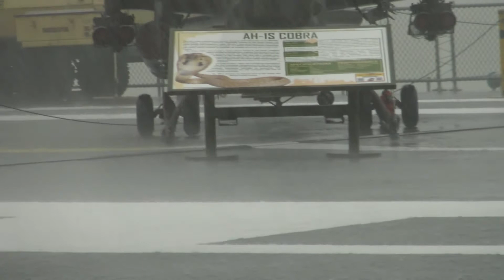THUNDERSTORM ON THE USS LEXINGTON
Caught in the storm again but on the flight deck

USS lexington